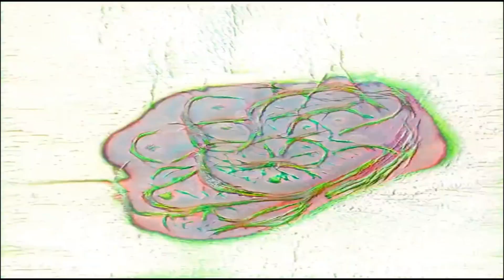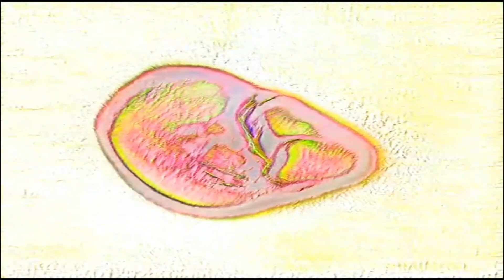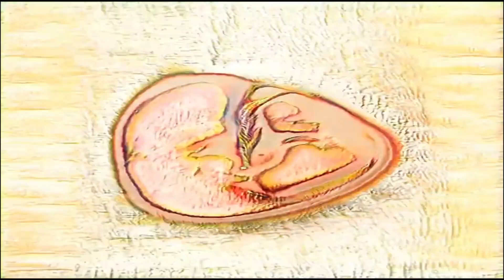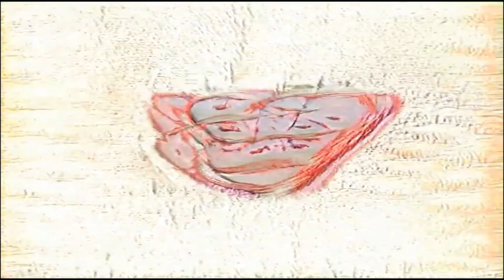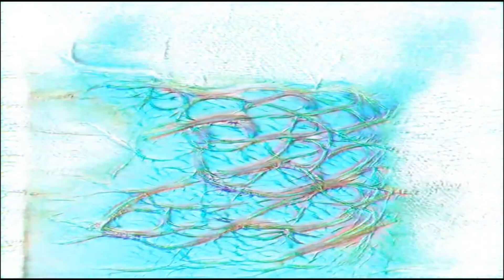Autolume Arcedia Left 1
Autolume Acedia is a hallucinatory meditation on the ancient emotion called acedia. Acedia describes a mixture of contemplative apathy, nervous nostalgia, and paralyzed angst. This emotion first described by Greek monks two millennia ago captures the paradoxical state of being simultaneously bored and anxious. Inspired and controlled by the music of Monobor, lost into winter soundscapes, the Autolume video generation system dreams about bodies, organs, and bones. Autolume is literally listening to the music to produce abstract imagery that seems to be dancing. A product of the latest Creative AI and Deep Learning algorithms from the Metacreation Lab, the piece is also a reflection on the analog and the digital, and how they can meet so as to portray this emotion that has resurged during the current pandemic.

Credits
Artistic credit: Jonas Kraasch and Philippe Pasquier

Video Generation programming: Jonas Kraasch

Music Composition: Philippe Pasquier